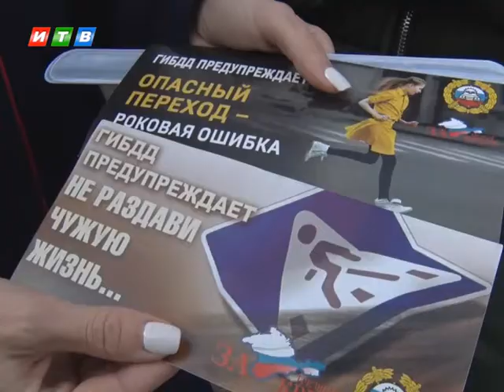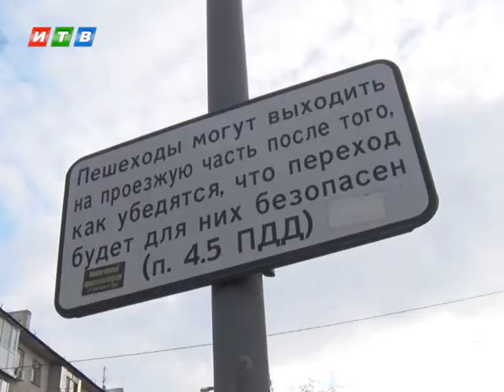ГАИ Симферополя следит за безопасностью пешеходов